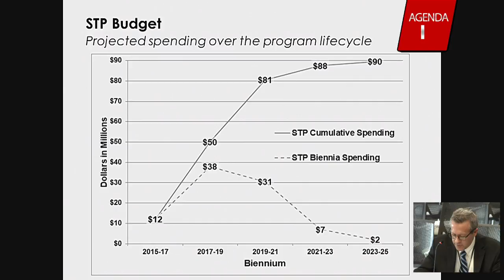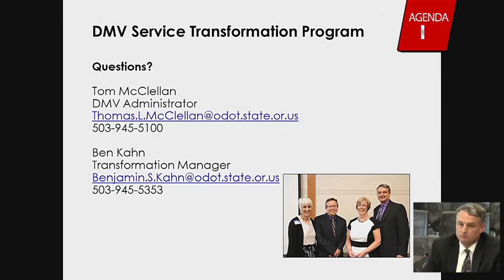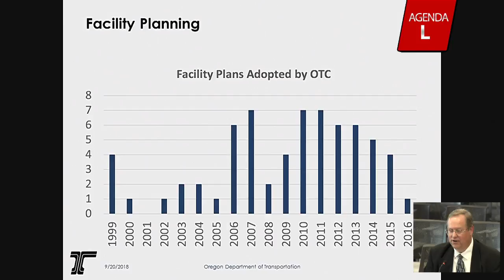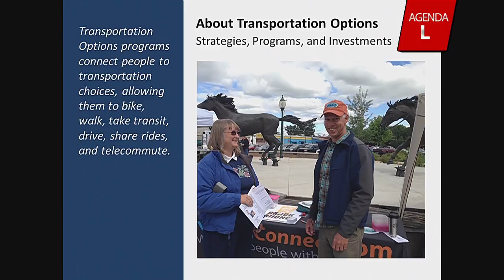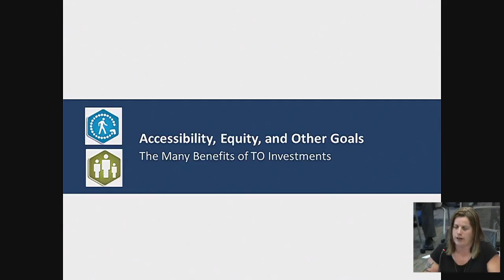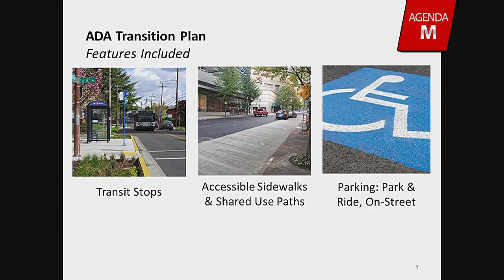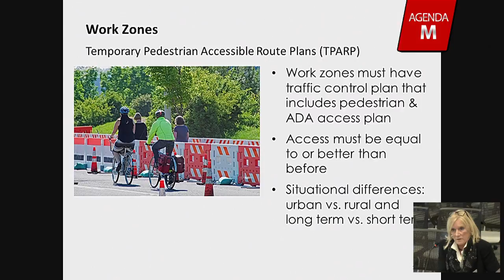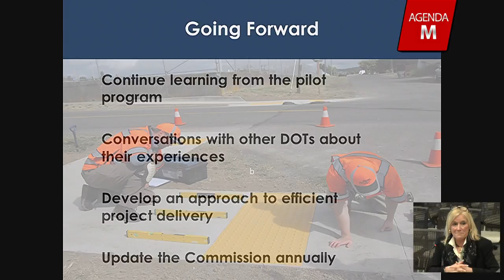Oregon Transportation Commission - September 20, 2018 Afternoon Session